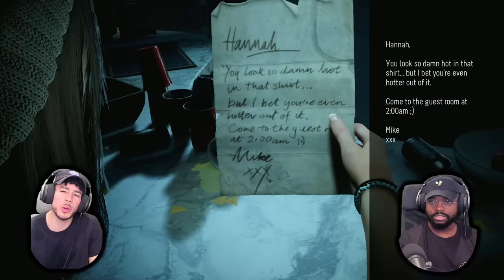DNA PLAYS UNTIL DAWN! THE MOST ICONIC HORROR GAME | PART 1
YOU KNOW WE HAD TO BRING IN UNTIL DAWN! THIS GAME IS ICONIC AND A MUST WHEN IT COMES TO HORROR GAMES! A TRUE DECISION BASED GAME! THIS IS GAME 4 OF SPOOKTOBER! LOVE ALL THE SUPPORT THIS MONTH! TRULY APPRECIATED. THANK YOU